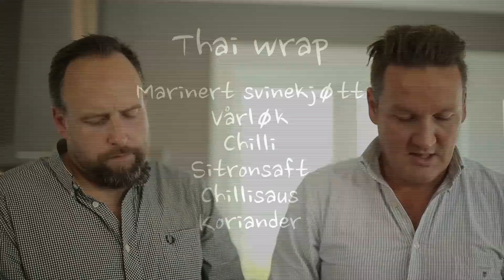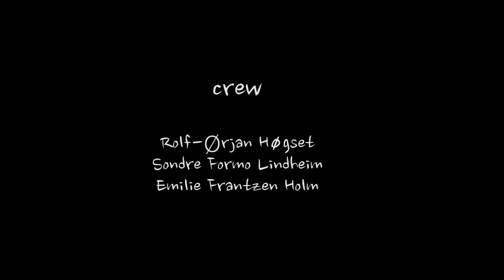Christer Torjussen wrapper en Thai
I dag er det veteran og hedersmannskomikeren Christer Torjussen som er innom. Han er glad i å reise og bla da til østen. Jeg lagde litt enkel håndmat med asiatisk vri, mens vi snakket om våre drømmer, ambisjoner og de kjipeste ting man kan oppleve på en standupscene.